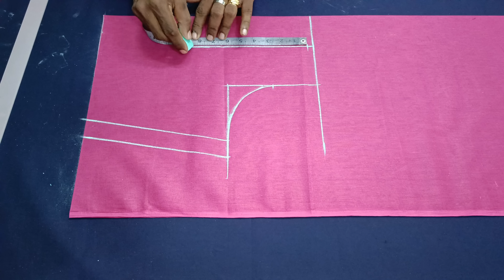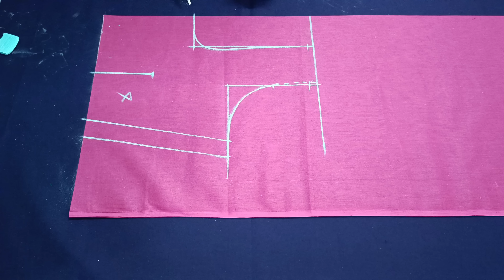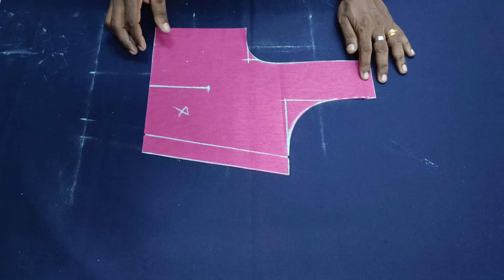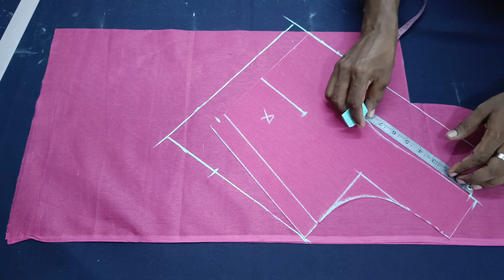ഇനി ബ്ലൗസ് കട്ടിങ് അറിയില്ലെന്ന് ആരും പറയില്ല /blouse cutting for beginners /blouse cuting malayalam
ഇനി ബ്ലൗസ് കട്ട് ചെയ്യാൻ അറിയില്ലെന്ന് പറയില്ല
Blouse cutting malayalam
Blouse cutting for beginners
Thayyal class for beginners

തയ്യൽ സംബന്ധമായ എല്ലാവിധ അറിവുകളും നിങ്ങൾക്ക് ഈ ചാനലിൽ നിന്ന് ലഭിക്കുന്നതാണ് കൂടുതൽ വീഡിയോസ് ലഭിക്കുന്നതിന് ഈ ചാനലിൽ ഉടൻ സബ്സ്ക്രൈബ് ചെയ്യുക
MIRACLEBRO
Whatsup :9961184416